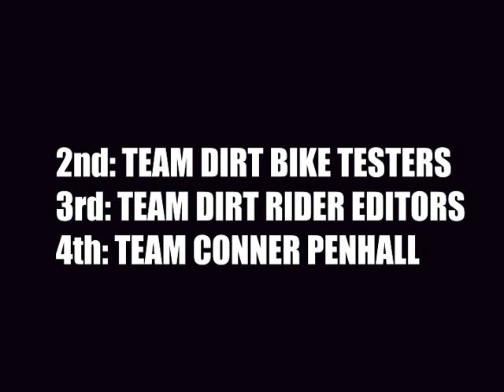24 Hours of Glen Helen 2012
Team JCR Honda dominated the 24 Hours of Glen Helen despite a derailed chain that cost them over two laps of down time.